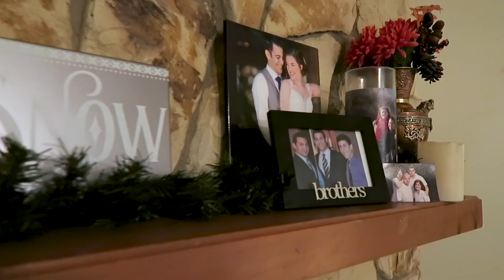NaNo Wrapup | FREE novella + ZERO WORDS???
Voracious Kindle eBook reader?

Need help with editing? Try ProWritingAid